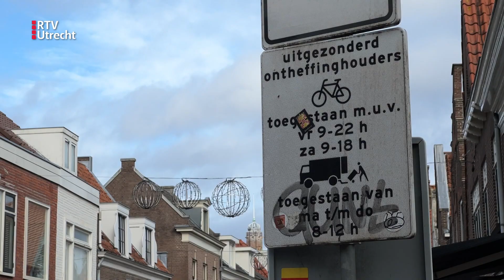Geen terrassen in de binnenstad van IJsselstein. | RTV Utrecht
In IJsselstein werkt de gemeente aan plannen voor de binnenstad, waaronder het herzien van het terrassenbeleid. Ondernemers ontvingen echter een brief waarin staat dat terrassen binnen moeten worden gehaald van november tot april, wat voor verwarring en onvrede zorgt.

Het toekomstbeeld voor de binnenstad omvat ook plannen voor autoluwer maken, fietsverbod op bepaalde straten en beperkingen op laden en lossen, wat gemengde reacties oproept bij ondernemers en stadsmanager Frits Mulder. De gemeenteraad zal het 'Toekomstbeeld binnenstad' op 23 november bespreken.